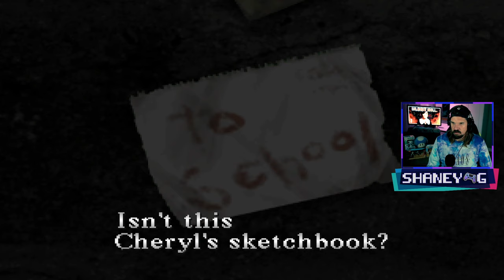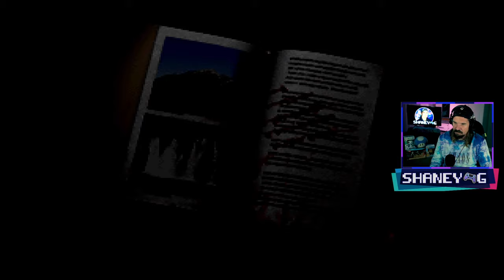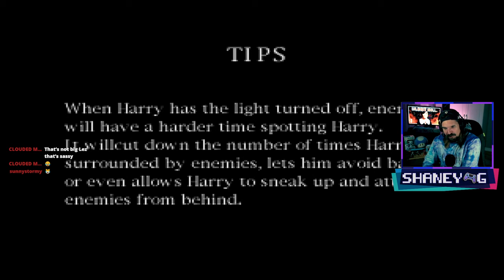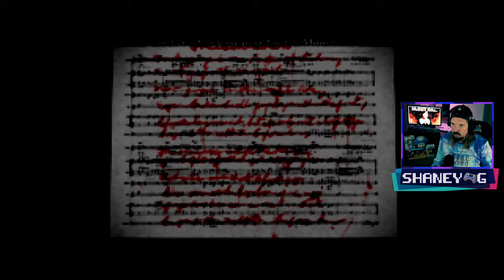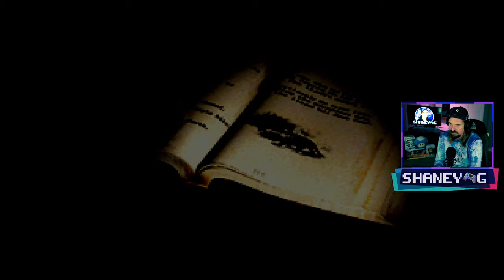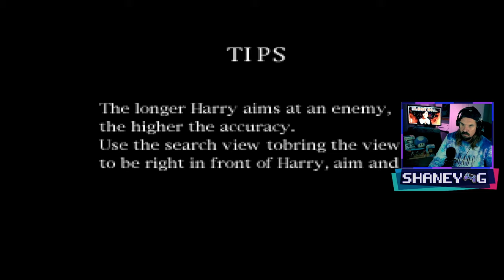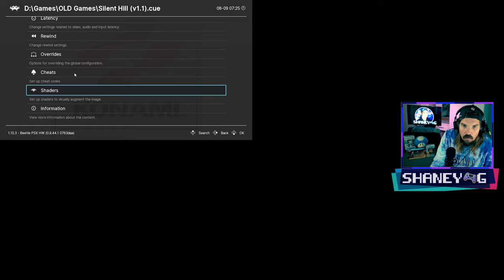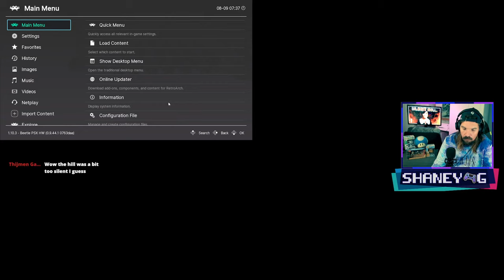Welcome To Silent Hill #1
🔸We Just here to have fun! 😁

PC Specs:
CPU: Intel Core I7-10700K 3.8GHZ
GPU: Gigabyte Nvidia RTX3070 Aourus 8GB
M.B: MSI Z490M Gaming Edge Wifi
RAM: Aourus RGB 2x8GB
SSD: Gigabyte Aourus NVME 512GB
HDD: Seagate Firecuda 2TB
PSU: Coolermaster Masterwatt MWE Gold 750W
Box: Coolermaster Masterair MA410M Tower
Dell 32" Curved Gaming Monitor
Corsair TC60 Gaming Chair

Silent Hill is the first installment in the Silent Hill series of psychological survival horror video games. The game was developed by Team Silent and published by Konami.

It was released for the Sony PlayStation in North America on January 31, 1999. It was re-released on the PlayStation Store for PlayStation Portable and PlayStation 3, but not for PlayStation Vita (however, it can be played on the Vita via PS3 Remote Play or by transferring the game manually from the PS3) or PlayStation 4.

Silent Hill 3 is a sequel set seventeen years after the game, while Silent Hill: Origins is a prequel taking place seven years prior to the game. Silent Hill: Shattered Memories is a re-imagining of the game set in another universe, sharing the game's original premise.

The 2006 film Silent Hill is a loose adaptation of the game's characters and plot, set in a different universe.

Silent Hill, Maine, is a quiet American resort town known for its very peaceful ambiance, but the memories of a tragic house fire seven years ago, in which a girl named Alessa Gillespie "died", still haunts the town and the townsfolk. Having had his wife Jodie die of disease four years ago, Harry Mason is a single parent with an adopted daughter Cheryl. Harry is still in grief from Jodie's death, and to help his mental state, Cheryl begs him to take a relaxing vacation to the resort town of Silent Hill, and Harry gives in.

silent hill, silent hill 1, live silent hill stream, live silent hill, silent hill harry mason, siolent hill alessa, silent hill cheryl, silent hill livestream